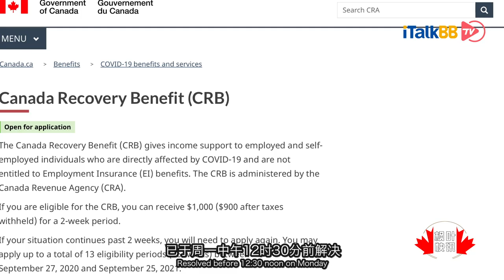全新加拿大紧急救援金推出首天接获逾24万人申请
全新的加拿大紧急援助金加拿大复苏福利（简称CRB）于本周开始接受申请。加拿大税局发言人Janick Cormier表示，接受申请的首天，已接获240,640份申请。